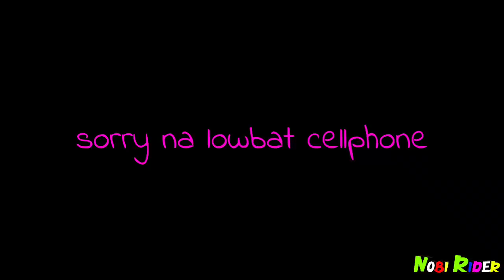Camshaft change / rusi ZX125 / do it yourself / nobi rider motovlog